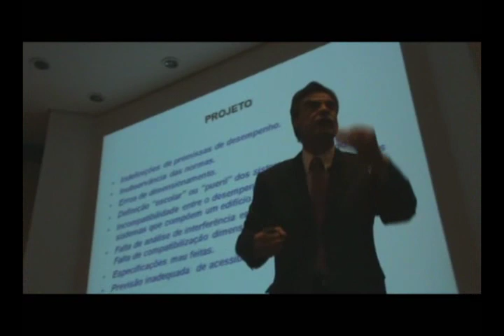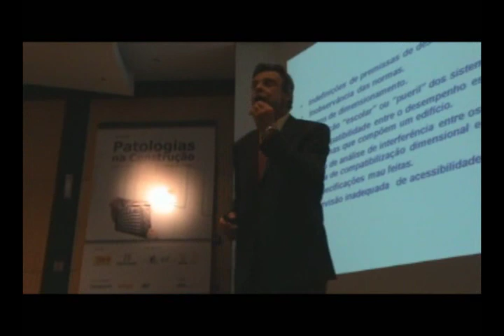Luiz Henrique Ceotto, da Tishman Speyer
Para Luiz Henrique Ceotto, da Tishman Speyer, incorporadores deveriam agir menos como investidores e conhecer mais os detalhes técnicos de seus projetos